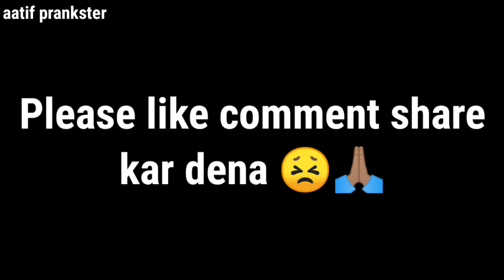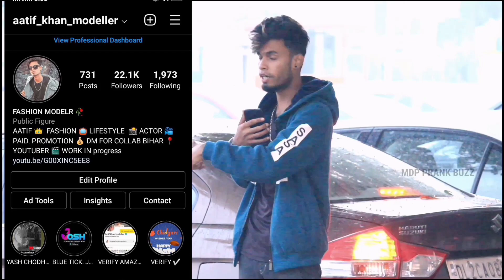जब प्यार ही नहीं था 😍तो बार बार लाइन क्यूं देती थी prank😂| op girls reaction | prank in India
जब प्यार ही नहीं था तो बार बार line क्यूं देती थी prank 😂 | op girls reaction 😂 | prank in India

jabpyarhinahintha comedy

jab pyar hi nahin tha funny video

jab pyar hi nahin tha funny video sagar pop

jab pyar hi nahin tha to kyon mere samne aise chalti thi

chand wala mukhda leke chalo na bajar mein

jab pyar hi nhi tha
 jab pyar hi nhi tha to bar bar chumma kyu deti thi

jab pyar hi nhi tha to bar bar I love you kyu bolti thi

o mai to dar gi
mai to dargi
oo mai to dargi
mai to dar gyi pran
mai to dar gyi prank video
funny prank video
funny prank in India
 oo mai to dar gyi
 singing prank
 prank video

Please Leave a Like its really helpful for
improving my content

More Prank videos

IMPORTANT NOTICE- Permissions has been taken
from all the peoples shown in this video to upload

Actor. Aatif

thanks u

BEST WISHES